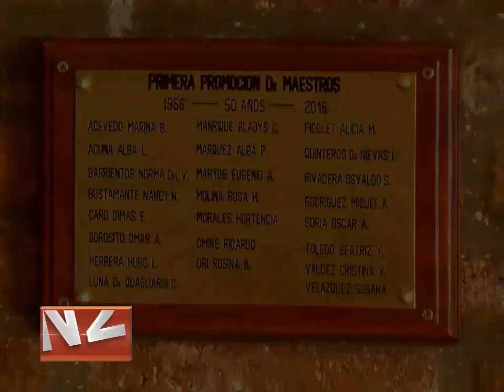50 Años de Egresados Esc.Normal J.B.Alberdi - Primera Promoción de Maestros Normales